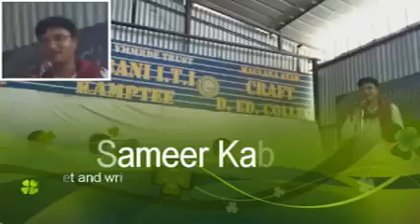Dr Sameer kabeer